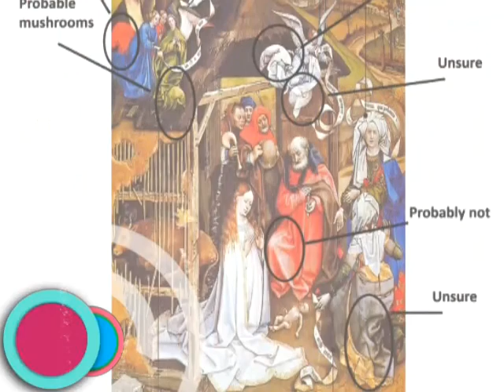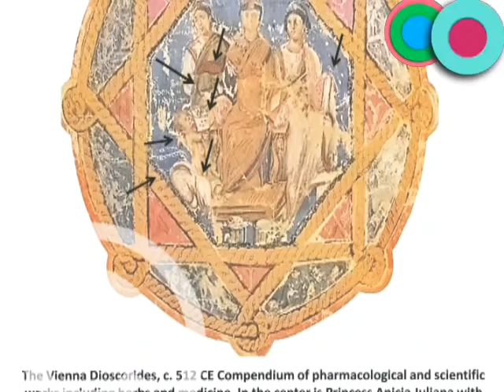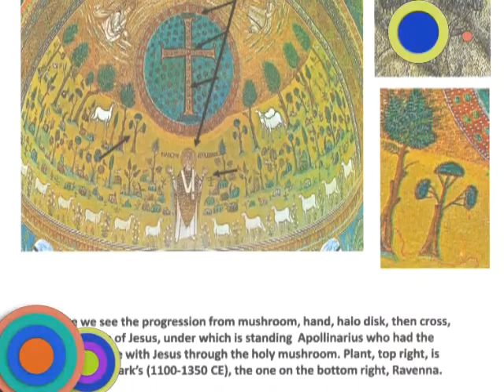Jesus was a mushroom